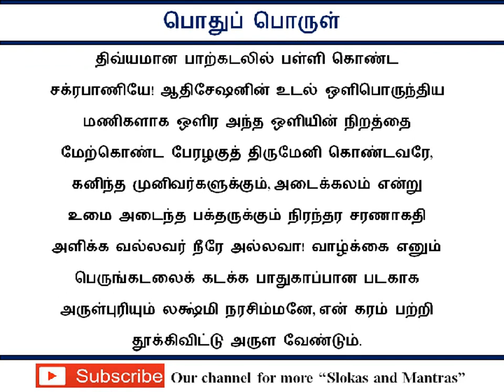வளமான வாழ்க்கை அமைய ஆதிசங்கரர் இயற்றிய லட்சுமி நரசிம்ம ஸ்லோகம்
ஆதிசங்கரர் இயற்றிய லட்சுமி நரசிம்ஹ
கராவலம்ப ஸ்லோகத்தைப் பாராயணம்
செய்தால் நாம் எதிரிகள் பகை நீங்கி,
நிம்மதியான, வளமான
வாழ்க்கை அமையப் பெறுவோம்.